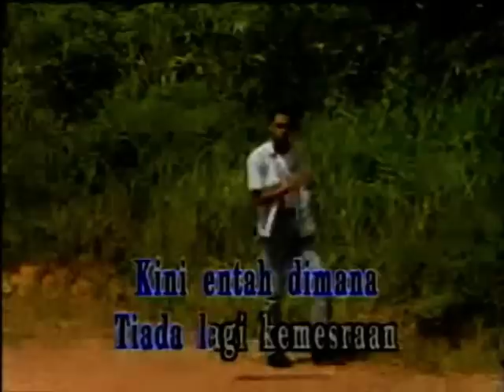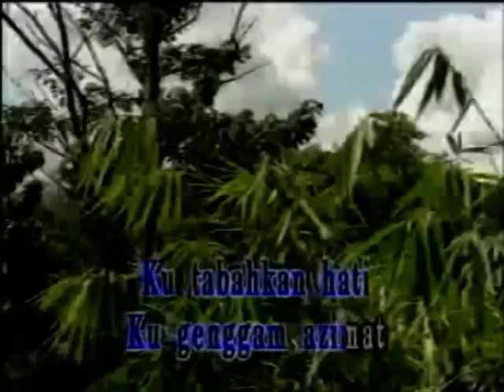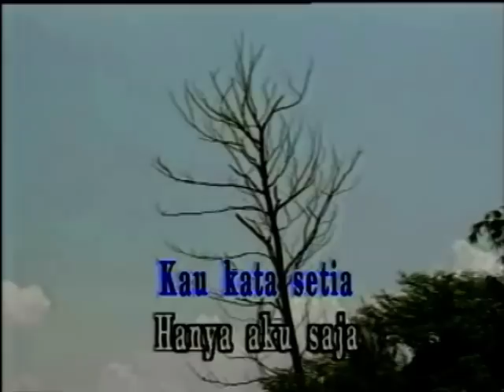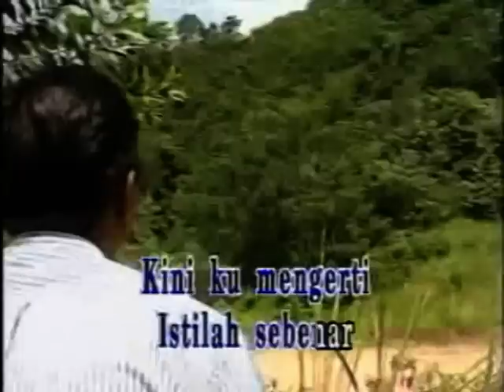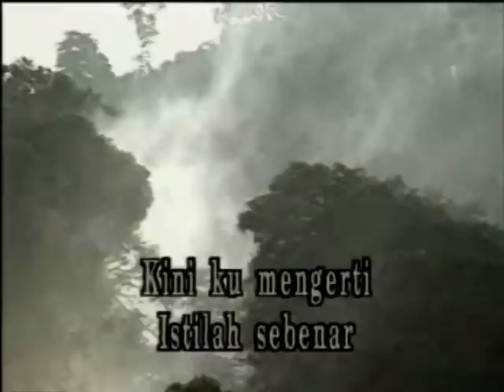Istilah Bercinta - Ramli Sarip -^MalayMTV! -^Live Surround Audio!^v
Istilah Bercinta - Ramli Sarip

This Video Has LiveReverb Audio Make Video Look Live On Video MTV.

(TM09) Audio Sound Filter By Authoring Team Members.
(TM09) Audio Sound Filter LiveReverb Audio
THANKS PLAYING THIS CLIP.